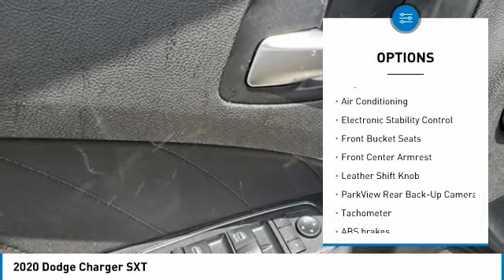2020 Dodge Charger H200422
2020 Dodge Charger SXT

Arrigo Dodge Chrysler Jeep Ram FIAT Ft. Pierce
5851 S US Hwy 1

Price includes the following incentives, not all customers may qualify. See dealer for details.: $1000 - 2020 Bonus Cash 20CLA. Exp. 11/30/2020 $250 - National 2020 Non-Prime Retail Bonus Cash 20CL1V. Exp. 11/30/2020 $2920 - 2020 National Retail Consumer Cash 20CL1. Exp. 11/30/2020 $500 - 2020 MY Military Program 39CLB. Exp. 01/04/2021 $500 - NATIONAL ASSOCIATION OF REALTORS EMPLOYEE PROGRAM (2020) 38CLY3. Exp. 01/04/2021 $500 - NATIONAL ASSOCIATION OF REALTORS MEMBER PROGRAM (2020) 38CLY1. Exp. 01/04/2021 $500 - Southeast 2020 Bonus Cash SECLA. Exp. 11/30/2020